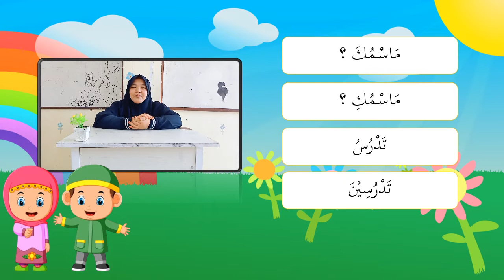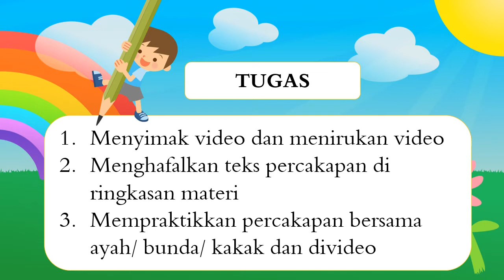Bahasa Arab (Kalam)